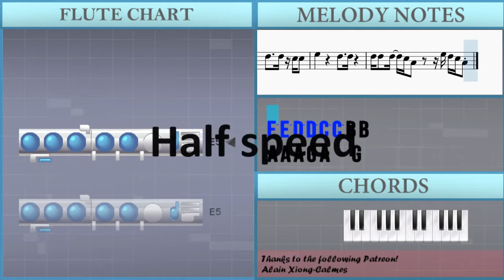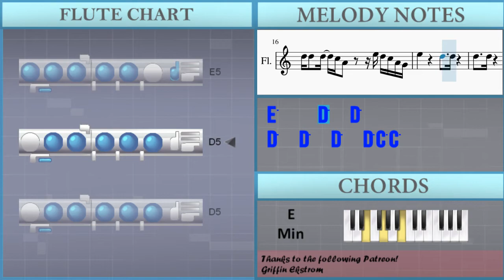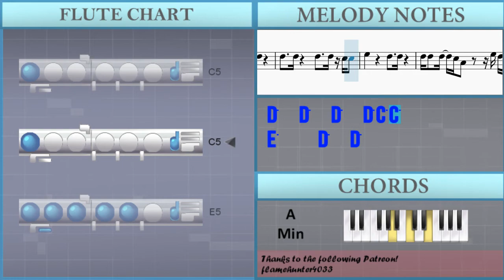SUPER EASY: How to play Levitating by Dua Lipa and Dababy on Flute (Tutorial)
The easiest way to learn how to play Levitating (SUPER EASY) by Dua Lipa and Dababy on the flute. It's a flute tutorial for Levitating (SUPER EASY) by Dua Lipa and Dababy.

EasyMusicLesson teaches you to play the your favorite instrument, through easy and simple animation so that you too can learn how to play Levitating (SUPER EASY) by Dua Lipa and Dababy on the flute easily. A flute tutorial with visual animation graphic.

Chords of Flute arrangement:
A Min   E Min   D Min   A Min   A Min   E Min   D Min   A Min
A Min   E Min   D Min   A Min   A Min   E Min   D Min

Melody notes of Flute:
E5 E5 D5 D5 C5 C5 B4 B4
A4 A4 A4 G4 A4   G4
A4 A4 A4 G4 A4
A4 A4 B4   C5 C5 D5
E5 E5 E5 G5 E5
E5 D5 C5   E5 D5 C5 A4 G4
E5 D5 C5 A4   E5 D5 C5 A4 G4
A4 A5 G5 F5 E5   C5 C5
D5 D5 D5 C5 A4   E5 D5 C5 A4 G4
D5 D5 D5 C5 A4   E5 D5 C5 A4